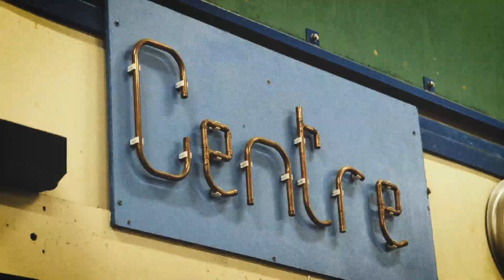Bedford College 4 November Open Day